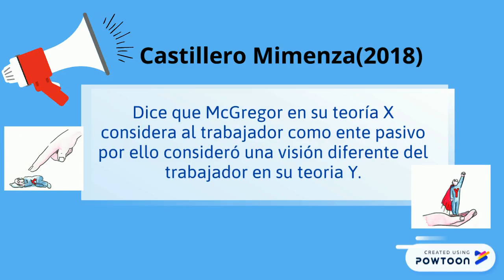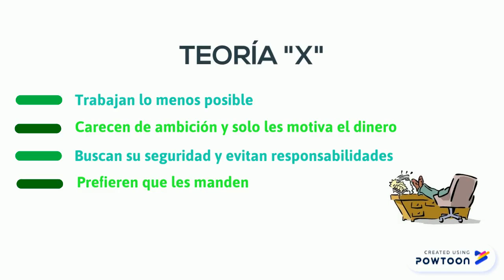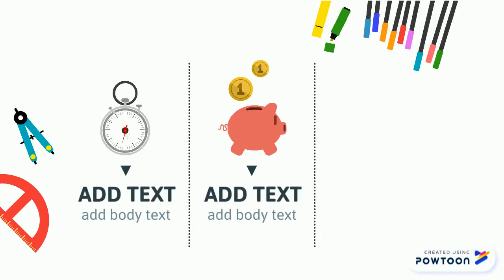X Y Y